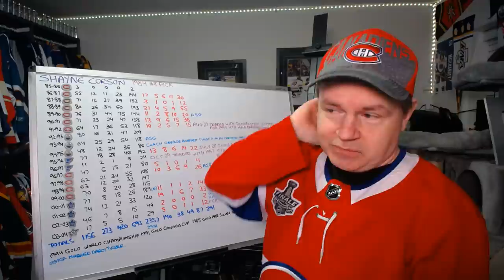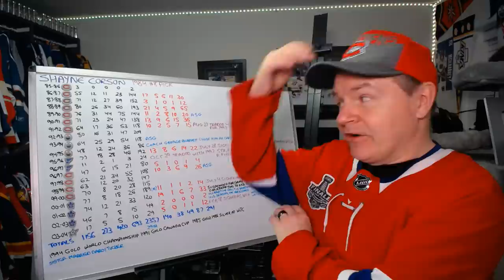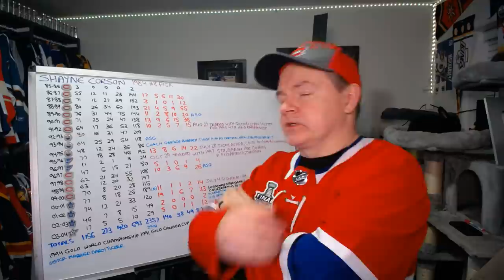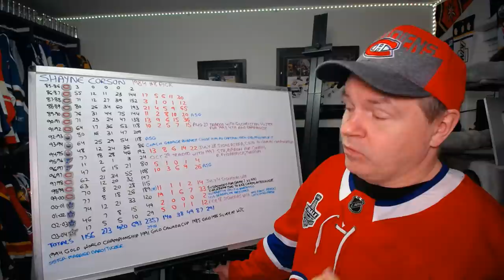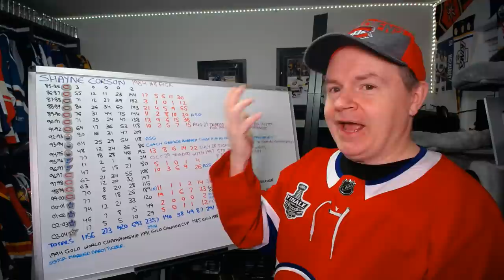The Career of Shayne Corson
Okay, so here is a career video recorded late on a Sunday.

Abbotsford, BC
V2S 8P1

In the USA:
Shannon Skanes
1125 Fir Avenue
Suite 119